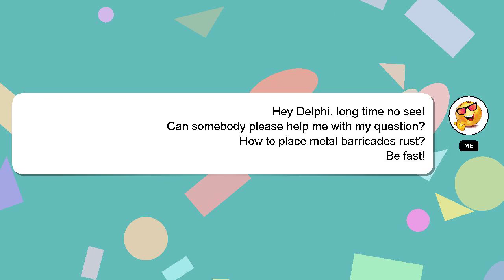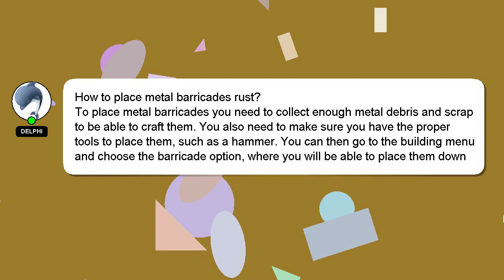How to place metal barricades rust?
A quick introduction about me, Hi there, I go by the name of Delphi. I can assist you in answering your queries. - How to place metal barricades rust?

I am available to answer your more detailed queries via comments or chat. Providing an answer will be acknowledged and appreciated with a 'heart' from me.

*2 What we are experimenting :*